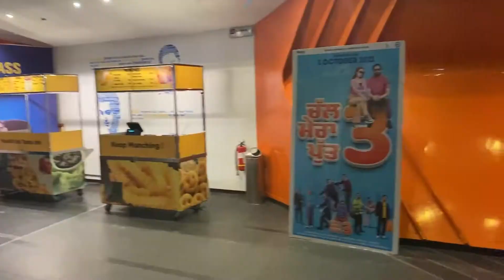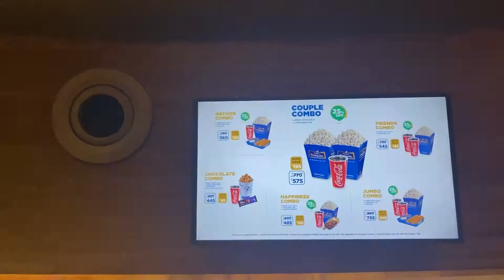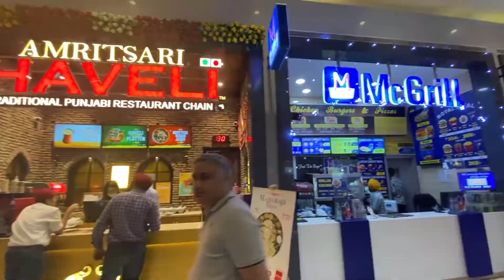Theatre Review | The Mall of Amritsar | Cinepolis | VBO Life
BHALLA GROUP
Address: E2/75, 30 Feet Rd, D Block, Sitapuri Part 2, Chanakya Place, NEW DELHI`, Delhi 110059